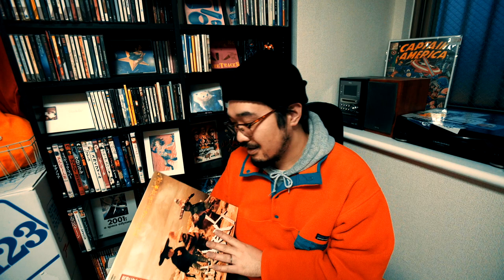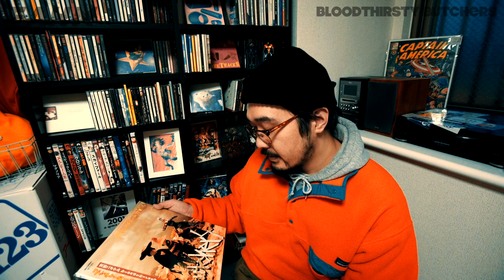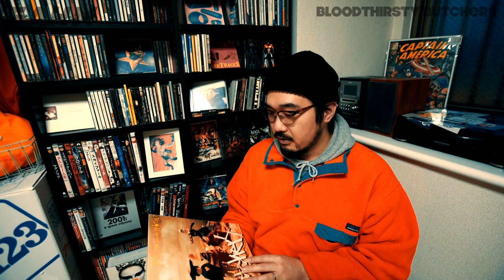【祝発売】bloodthirsty butchersのアルバム2タイトルがレコードリリース！！【ブラッドサースティ ブッチャーズ】【音楽紹介】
またしても動画化するまで時間かかってしまった...
そしてフリースの色が目に痛い

みなさんの感想・コメント励みになります！

映像ディレクター・丸山による音楽から映画、コミックまでとなんでもありのちょっとニッチなぼんやりカルチャートークチャンネルです。
1個でも刺さればカルチャー好き！